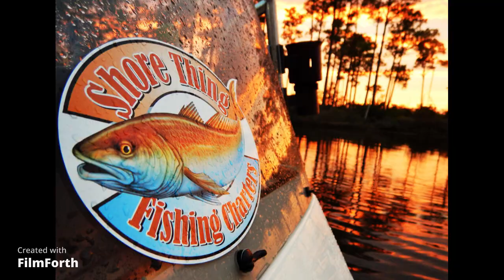Shore Thing Charters "CAT ISLAND EXPERIENCE"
THE CAT ISLAND EXSPERIENCE(est 2011)
Shore Thing Fishing Charters(est 2003) on the Mississippi Gulf Coasts all inclusive overnight trips to Cat Island. All Lodging, meals, professionally guided fishing trips, kayaks, and ecotours all included.
The fishing, scenery, and our staff make this hidden gem 7miles a one of a kind get a way.
Our guides work hard to ensure you and your crew have the trip of a lifetime. There is no other operation like in the northern Gulf of Mexico.
We fish for speckled trout, redfish, flounder, triple tail, sharks and several other species. The island and surrounding areas are teeming with birds and other wildlife. Groups of 9 to 12 people are recommended.